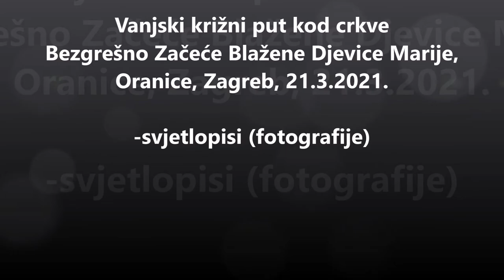Vanjski križni put kod crkve Bezgrešnog Začeća, Oranice, Zagreb, 21.3.2021.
Vanjske postaje križnog puta.